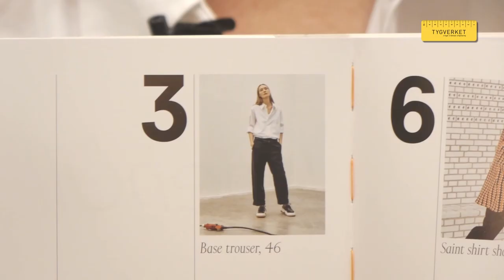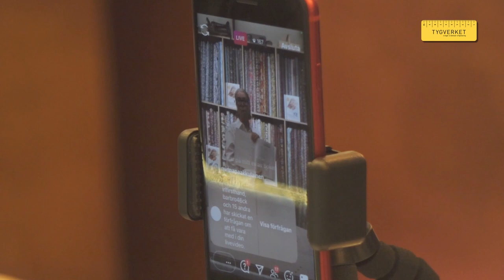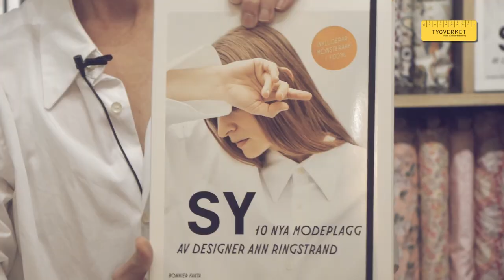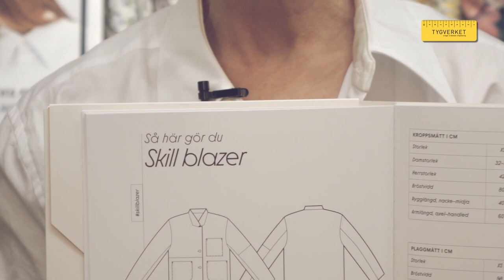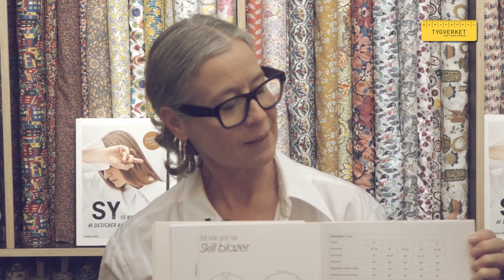✂️ Sysnack med designer Ann Ringstrand ✂️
Ann Ringstrand kom till vår butik på Sankt Paulsgatan 3 i Stockholm och berättade om sin nya bok.

Följ oss gärna där också för massa inspirerande information och inspiration!

Tack Rasmus Grip för medverkande, video och musik!

Här har vi ett stort urval av mönster, tyger, sybehör, verktyg och tillbehör för möbeltapetsering, inredning, pyssel och mode!